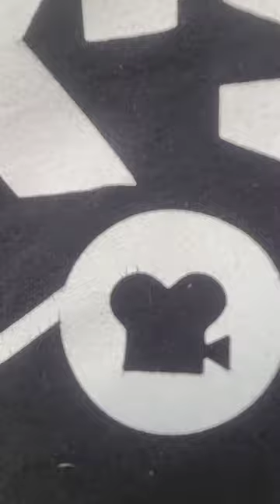DRPs Ferdinand kck9🩸💫